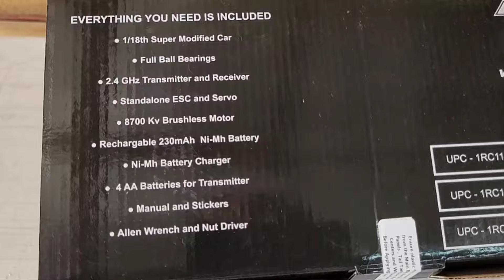Super Modified a quick box Opening b4 the race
A super day 4 a race and a quick box Opening every thing includ battery's charger car stickers...sit back and enjoy ✌️

Hello everyone..

For V&B Speed use only 📣